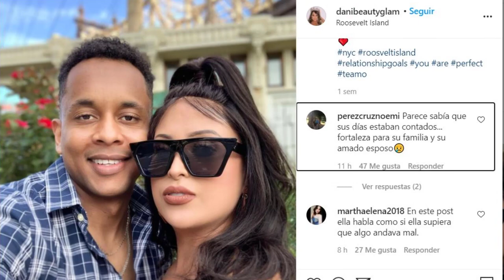DANIELA RODRIGUEZ PRESENTIA SU MUERTE | SEGUN SUS SEGUIDORES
El programa 'Enamorándonos' ha sido una sensación tanto en México como en Estados Unidos, por lo que han obtenido un gran número de seguidores, sin embargo, hoy los fans recibieron una noticia que los conmocionó, pues a través de las redes sociales del reality show en su versión estadounidense, dio a conocer la repentina muerte de una de sus exparticipantes.

Se trata de Daniela Rodríguez, quien se sabía permanecía hospitalizada desde hace unos días, pues aunque la mexicana había compartido que no se trataba de algo grave, sus fans notaron que detrás de esta información algo andaba mal ya que había subido algunas fotos en las que mostraba que se había cortado el cabello. Por esto, se ha especulado que luchaba contra una complicada enfermedad.